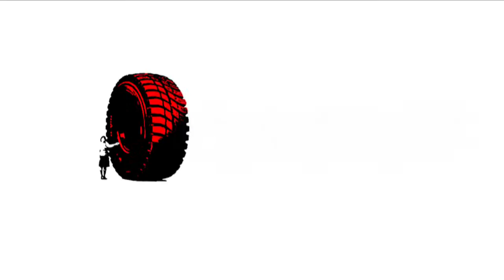Daily Uke 196/365 The Day They Took My Legs Away From My Mother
Brently Heilbron Live with Datri Bean! Saturday, July 23rd at Swan Dive in Austin, Texas. More details to come.
Join song writer & comedian Brently Heilbron in an epic journey to deliver a ukulele song everyday for a whole year. Fan funded by fine folks like you Donate today and we'll write a song about ya!